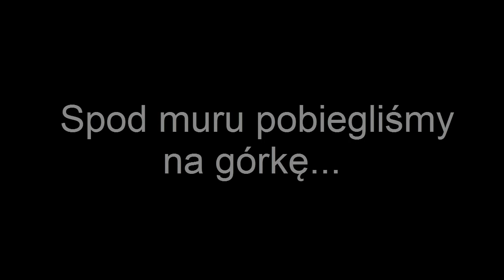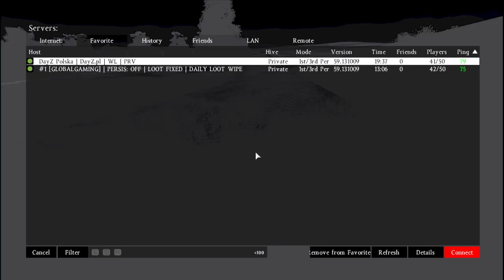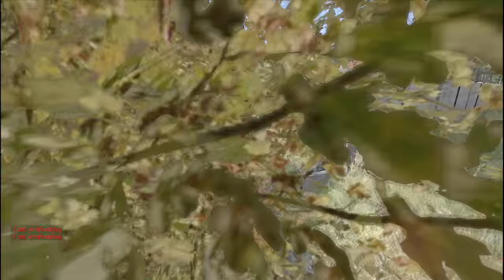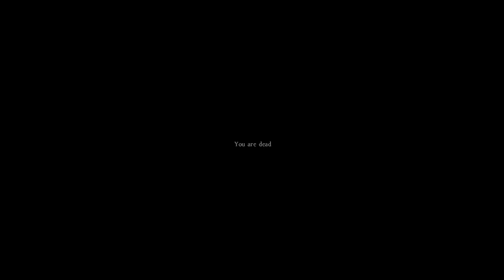DayZ Standalone #51 "Potyczki na pólnocy 2/2" Game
Jeśli się spodobało daj lajka, komentarz i strzel suba ;)